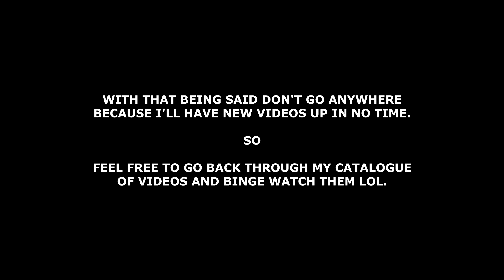Gotta Run Them Keys Son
I'm kinda addicted to PSO2 not gonna lie. I have a ton of keys to run too.